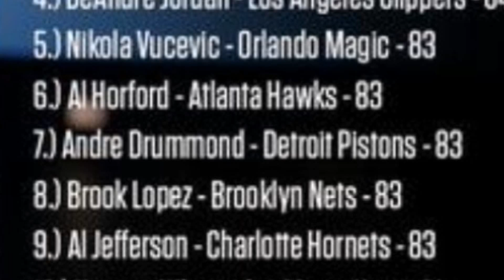NBA 2k16 Ratings - Top 10 Centers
Top 10 NBA 2k16 Centers!
Like the video for more uploads! Schedule will be changed